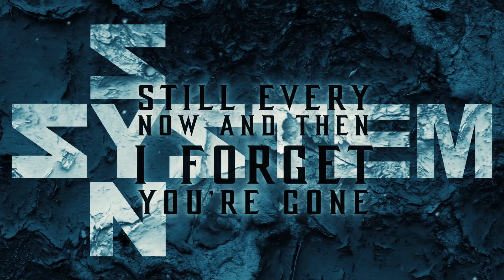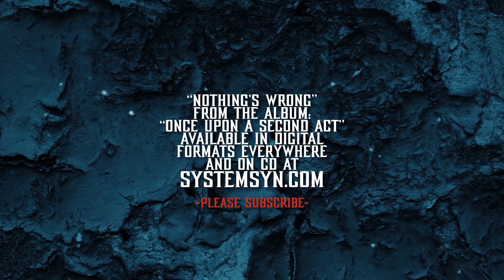SYSTEM SYN "Nothing's Wrong" Official Lyric Video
Official lyric video fro the song "Nothing's Wrong," by SYSTEM SYN.
This song appears on the album, "Once Upon a Second Act."
Digital and Streaming formats available EVERYWHERE!
What a strange world we’ve found ourselves in
the last time I saw you, you were ashes
still every now and then I forget you’re gone
and now I’m getting pretty good at pretending to move on

If it doesn’t break you
let’s see how much you can take
it’s all they’ll ever ask of you
your time, your love, and your life too
it’s not your choice to make

all your pure and fragile promise
still fell apart after the fall
I couldn’t hold your heart together
turns out I wasn’t brave at all
I just ran through the hours
so the world would fall back
and everything would be right in its place
I ran through excuses I had built in my mind
Why I’d abandoned what I could not replace

it’s all they’ll every ask of you

now I’m getting pretty good at pretending nothing’s wrong

how much can you take